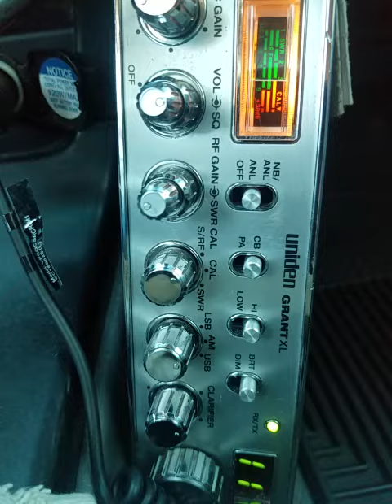06-14-2022 ModSqd 29/AR DrPain/FL